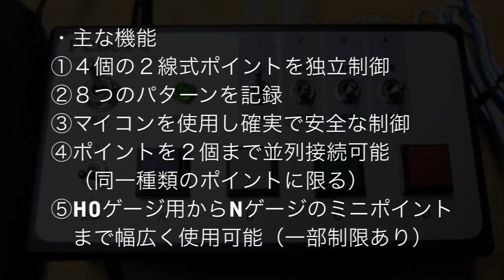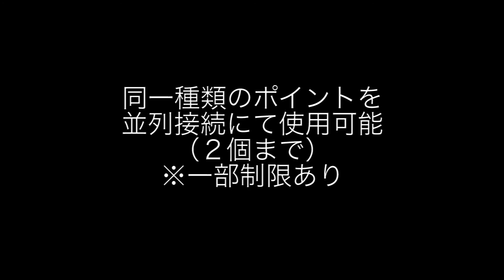パターン記録型 鉄道模型用ポイント制御装置 PCBox-4 ver1.10の紹介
詳細と質問は以下のブログまで「こだわり電車運転台」

鉄道模型のNゲージを自作のコントローラで動かしてみる。特に市販のコントローラ（パ ワーパック）では低速運転や調整が出来ない。そこで、マイコンを使用してディジタル制 御（PWM制御）を用いて模型を走らせてみる。特に実車の運転操作や動きを中実に再現したり、駆動音をモータ無改造で発生させたりしている。マイコンを使用しているので、プログラム次第では様々なVVVF音や走行音を再現できる。